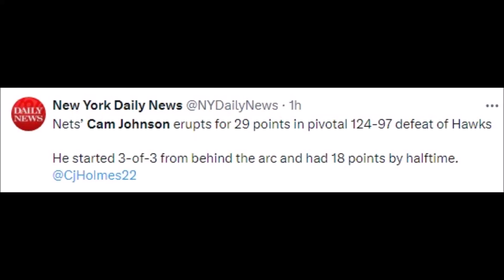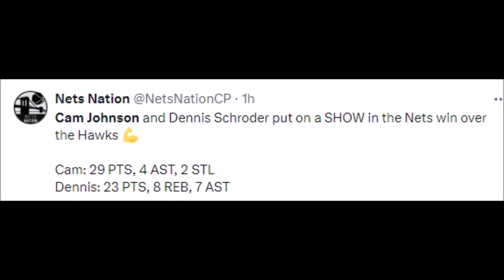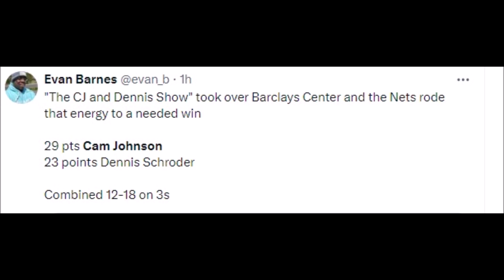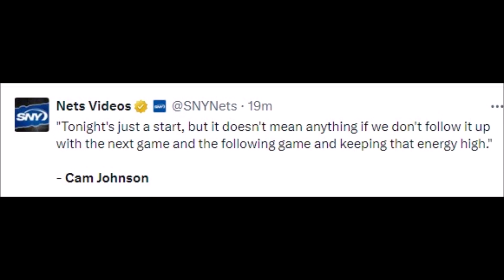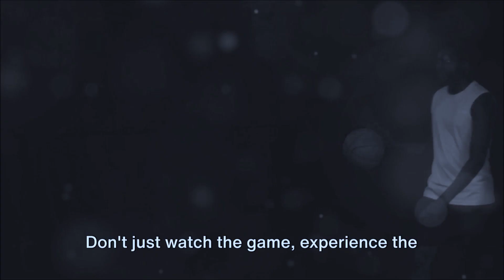NBA REACT TO CAM JOHNSON VS ATLANTA HAWKS REACTIONS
Basketball History

down and out (feat. kanye west and syleena johnson) cam'ron,